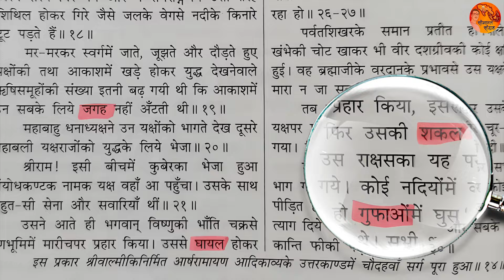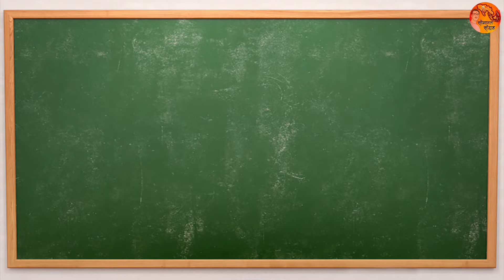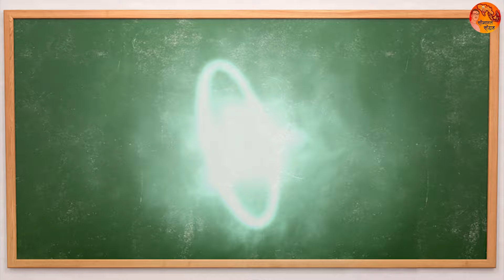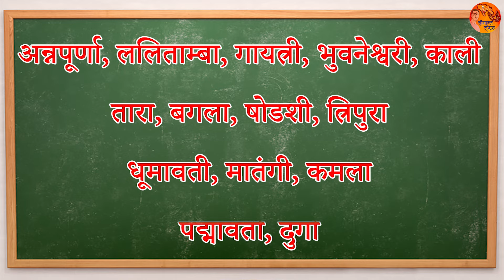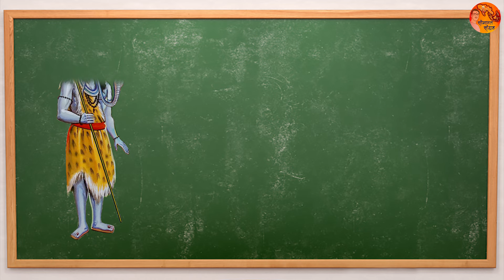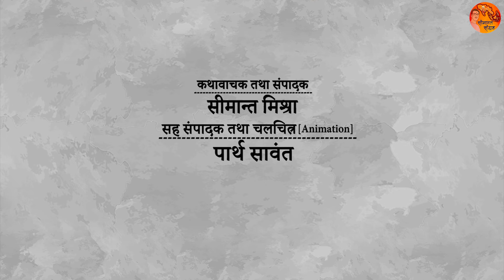क्या शक्ति, त्रिदेवों से भी बड़ी है | शक्तिपीठों की रचना होना, क्यों जरूरी था | What is Shaktipeeth ?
आपका सहयोग जरूरी है ||
Rectified Shrimad Valmikiya Ramayan Hindi - ₹201

0:00 परिचय | Video Introduction
0:47 रामायण में उर्दू शब्द क्यों है |Errors in Ramayan
2:00 शक्ति शब्द की व्याख्या| Definition of (शक्ति) Power
4:50 शक्ति से शक्तिपीठ | What is Shaktipeeth?
5:59 निष्कर्ष (परिणाम) | Conclusion of the Katha (Story)